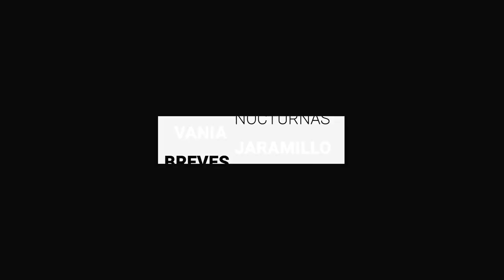Operativos contra prestamistas gota a gota continuarán en Guanajuato capital | BrevesDeLaZona📰‼️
- Vinculan por secuestro a banda que asaltó camión de valores en La Martinica
- En 2023, León tendrá rock internacional: Therion, Moonspell y Mono Inc